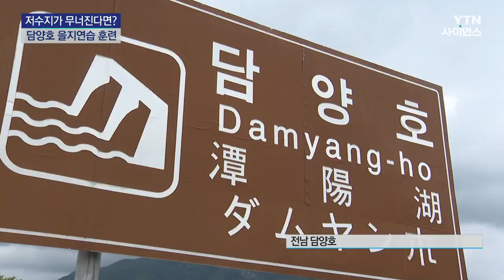저수지가 폭격으로 무너진다면?..."훈련도 실전처럼" / YTN 사이언스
[앵커]
전국에서 국가비상사태에 대비하기 위한 을지연습이 진행되고 있는데요.

전남 담양에서는 적의 폭격으로 저수지 제방이 무너지는 상황을 가정한 훈련이 진행됐습니다.

오선열 기자가 훈련 현장을 다녀왔습니다.

[기자]
곡창지대인 호남평야에 물을 공급하는 담양호입니다.

적의 폭격으로 제방이 무너지면 어떻게 될까?

담양호의 저수량은 7천700만 톤으로, 제방이 유실되면 농업용수 손실은 물론, 마을이 물에 잠길 수도 있는 상황.

"적의 공격으로 추정되는 폭발이 발생해 담양호 여수토가 파괴되고, 제방 사면이 유실됐습니다."

크레인이 동원돼 긴급 복구에 나섭니다.

산발적 폭격에 유실된 경사면에는 곧바로 복구 인력이 동원됩니다.

폭우까지 쏟아져 어려운 상황이지만, 방수천막과 모래주머니 쌓고, 중장비까지 투입돼 작업 속도를 높입니다.

[김종일 / 한국농어촌공사 담양지사장 : 담양호는 담양군, 장성군을 넘어 광주광역시 일대 약 6,245ha에 농업용수를 공급하는 중요한 농업생산기반시설로서 불시에 북한 특작 부대가 드론을 이용해 담양호 제방을 파괴하는 시나리오로 응급복구 훈련을 진행했습니다.]

숙련된 훈련을 받은 구조단이 부상자까지 신속히 구출하고, 제방 복구까지 걸린 시간은 20여 분.

이번 훈련에는 한국농어촌공사와 군부대 등 100여 명이 참여해 실전과 같은 훈련을 치렀습니다.

[이병호 / 한국농어촌공사 사장 : 국가비상사태에 대비하기 위해 현장 중심의 내실 있는 실천 훈련을 실시하고 있습니다. 이번 담양호 응급복구 훈련은 민관군경의 긴밀한 협력체계 공조체계 구축으로 우리 공사의 위기대응 능력을 한층 더 강화하는 계기가 될 것입니다.]

국가 비상사태에 대비한 이번 을지연습 긴급 복구 훈련은 농어촌의 비상대비 태세를 확립하는 데 도움이 될 것으로 기대됩니다.

YTN 오선열입니다.